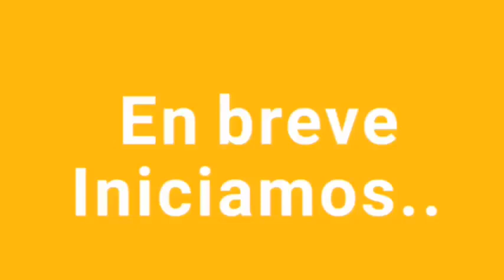Carrera Atlética Clásica Santaneña Edición 33